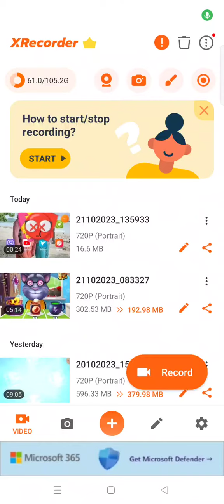WHY IS HE 😡🤬😡🤬😡